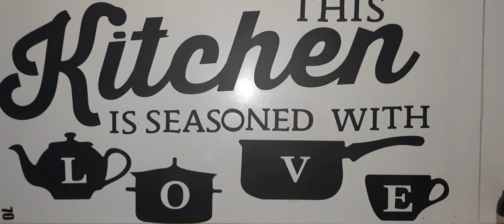Coimbatore Style Chicken Dum Briyani | Cook by Actor AMEEN | MAMA'S SPECIAL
# coimbatorechickendumbriyani